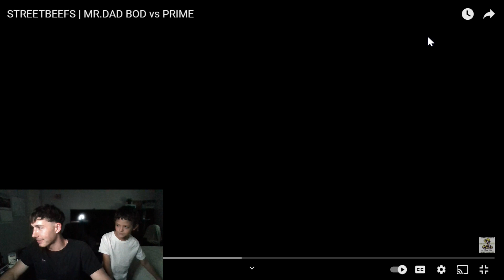MR.DAD BOD vs PRIME REACTION